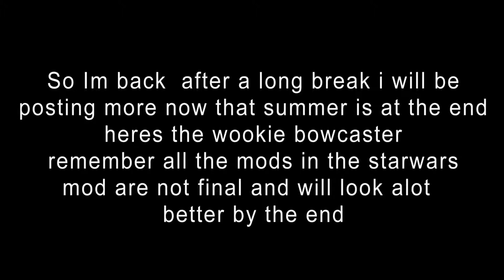Halo 3 Star wars .map mod (Wookie Bowcaster)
back from my break and decided to upload this